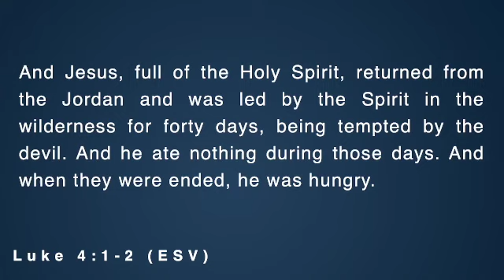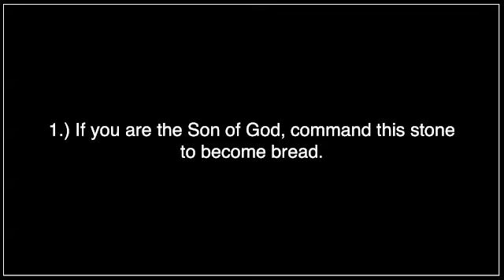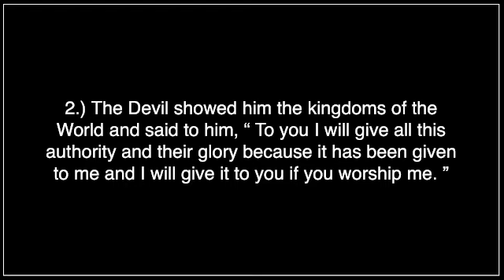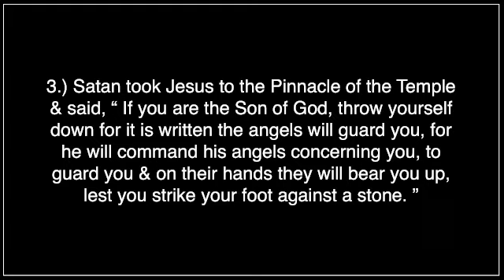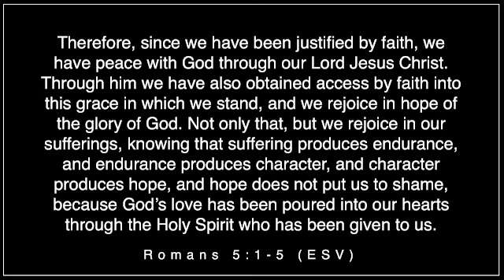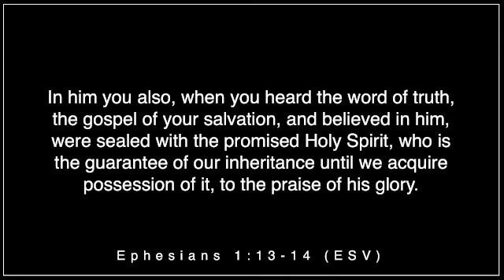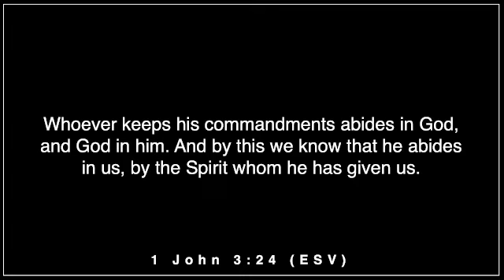Insecurity, The Bane of Our Existence!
Do you ever wonder whether you are fulfilling your potential as a child of God? As a Christian how significant would you consider your own confidence to be for God's purposes to be fulfilled through you? Or do you think that God is God and therefore whatever He wants to do He will do and it doesn't really depend on you?
In this message Pastor Charles Fleming explores the importance of Jesus' confidence for Him to be able to achieve the things that God the Father had given Him to do on the earth to offer humanity the choice of redemption.
Perhaps more rests on our own confidence than we thought?